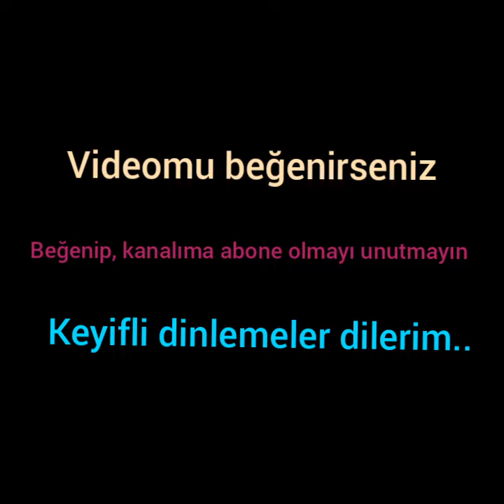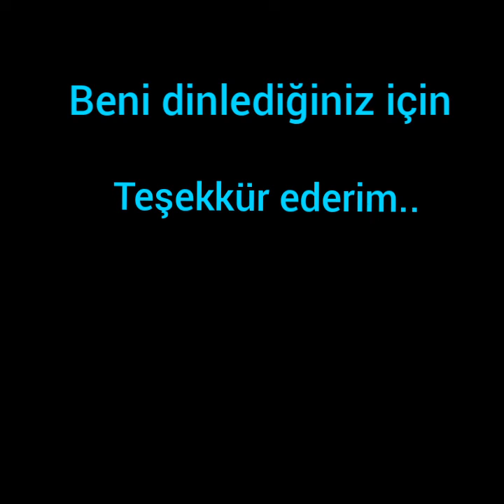Sezen Aksu - Vay / Ayçin Bolçocuk